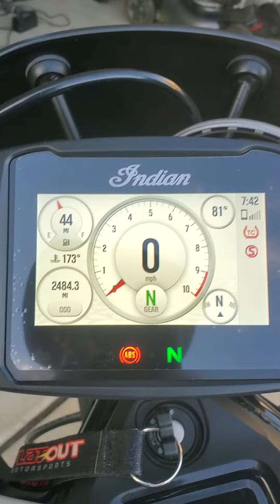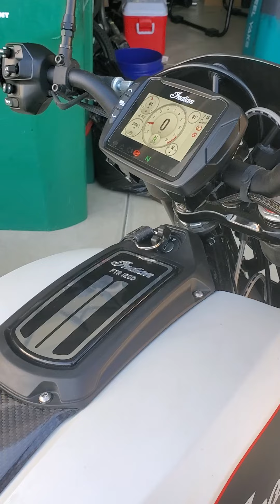2022 FTR Video